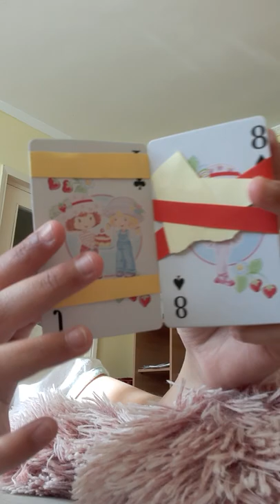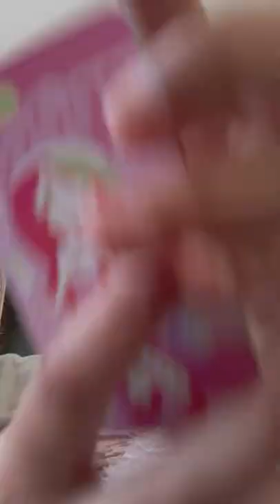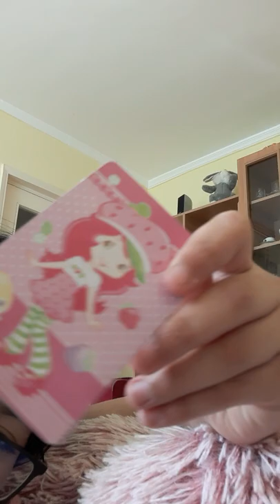va arat:papuci mei noi,penarul popyt,un teren de magie